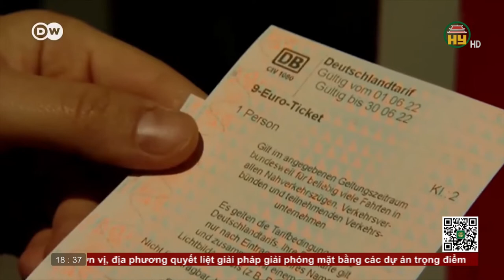Bản tin 18h30 ngày 15/10/2022.